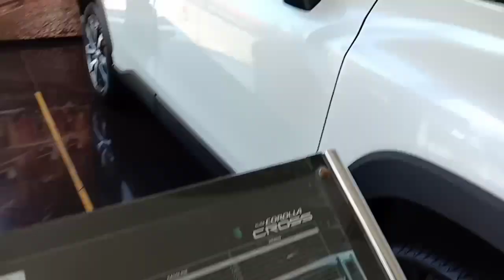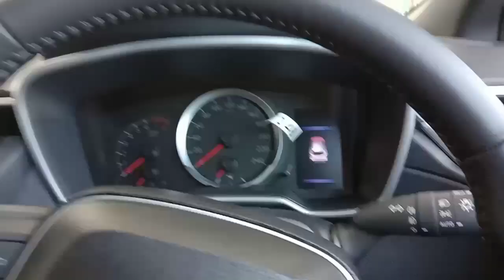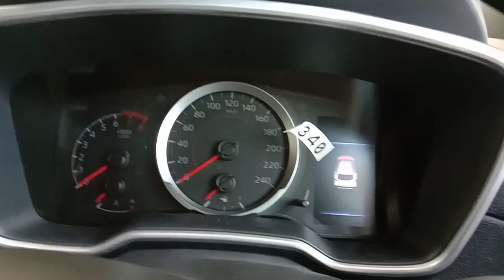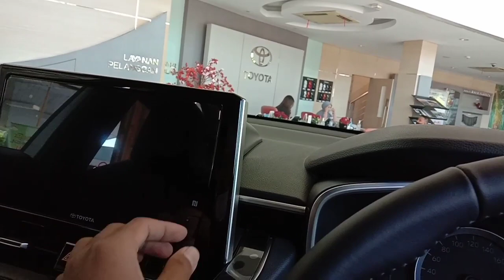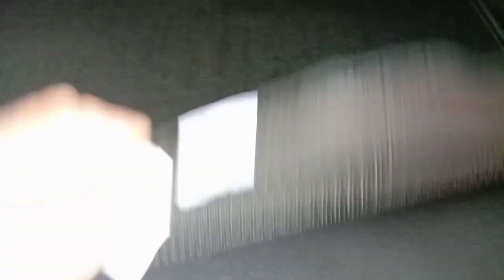450 JUTAAN!!! Review Toyota Corolla Cross Gasoline 1.8 A/T Indonesia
Haiii everyone!!

Selamat datang di channel Niki Ahmad Fauzi dimana channel ini berisi tentang video video review mobil,motor dan Video UNBOXING yang bertujuan untuk memberikan referensi sebelum membeli Mobil impian anda review nya sangat detail dan berurutan mulai dari tampilan depan Eksterior dan interior fitur safety dan lain lain

Mobil dengan platform Toyota New Global Architecture terbaru dengan mesin 1.800 cc Dual VVT-i dan Teknologi Hybrid

Spesifikasi Corolla Cross 1.8 A/T Gasoline

Mesin: 2ZR-FE
Jumlah Silinder: 4, Segaris
Teknologi Mesin: DOHC, VVT-i
Kapasitas Mesin: 1.798 cc
Tenaga Maksimum: 139 hp (141 ps) @ 6.400 rpm
Torsi Maksimum: 171 Nm @ 4.000 rpm
Transmisi: CVT
Layout Mesin: Mesin Depan Penggerak Roda Depan
Kapasitas Tangki: 47 liter

Harga Toyota Corolla Cross Gasoline: 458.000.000

Komentar dibawah jika Anda ingin bertanya atau memberikan saran